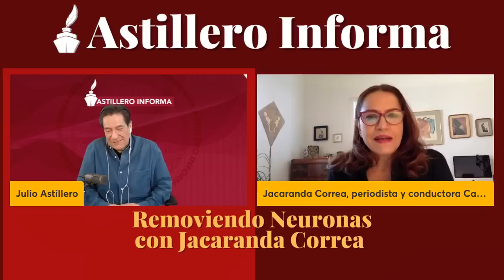Jalisco Estudiantes activistas ¿víctimas de disputa política?: Jacaranda Correa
🚢 ¡Bienvenidos todos familia Astillera! ✨

🧠 ¡A remover las neuronas con Jacaranda Correa! Jalisco y su gobernador siguen dando de qué hablar (y criticar): Estudiantes de la UDG vs capitales financieros, inmobiliarias y Enrique Alfaro.